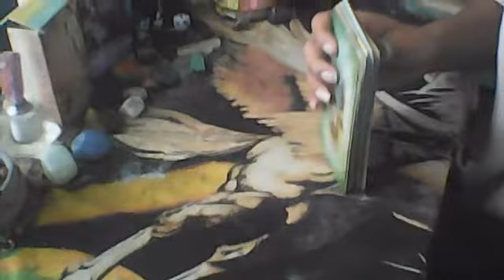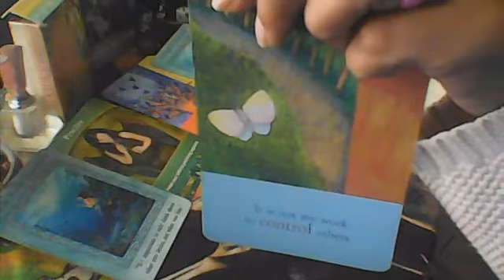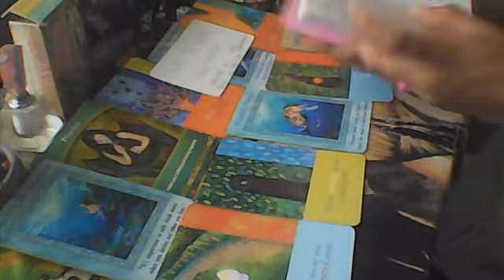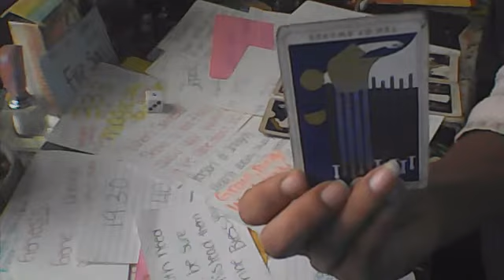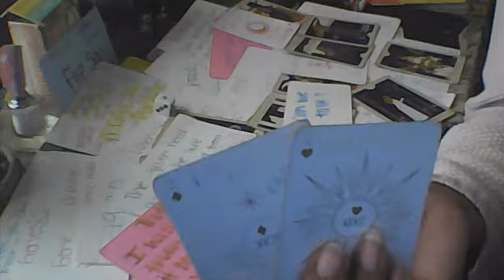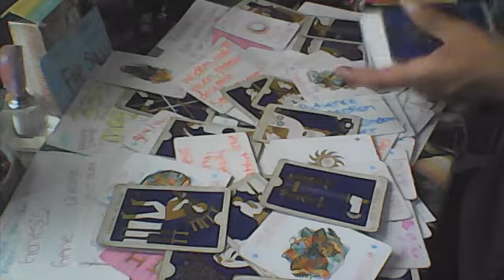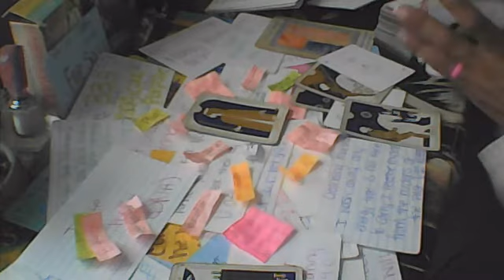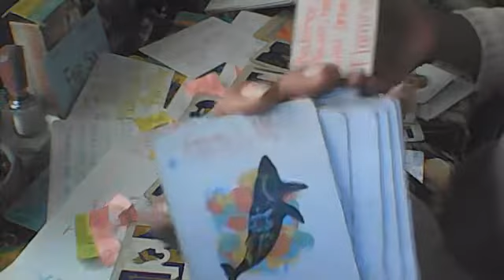FIRE SIGN FEMALE - CRY IF U NEED 2 - ANCESTRY -DNA , PRACITCE + THOUGHTS ,DON'T MISLEAD UR TRIBE